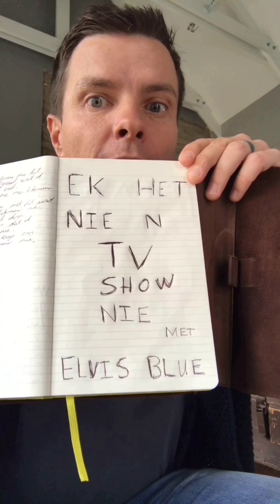Episode 2 van “ek het nie n TV show nie”